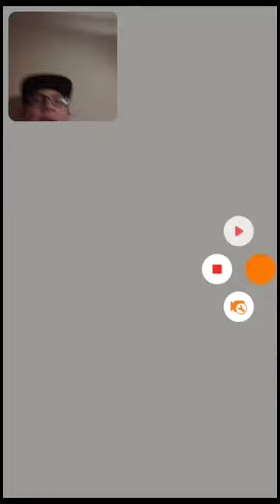SUPER MARIO RUN #7